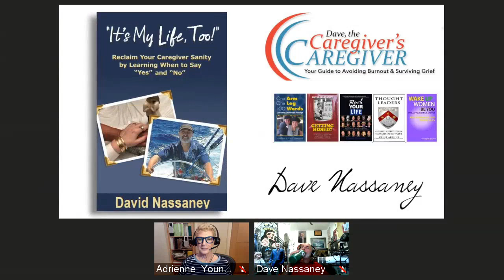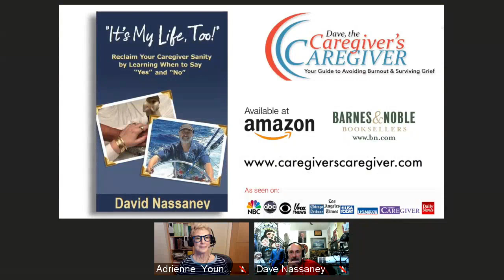Adrienne Gruberg and Dave Nassaney Stress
Adrienne and Dave are back again together, just themselves talking shop, this time about the latest stress in Adrienne's life from the move that she must tackle. A fun and light-hearted time bantering back and forth together.